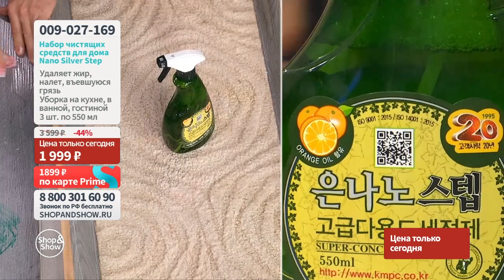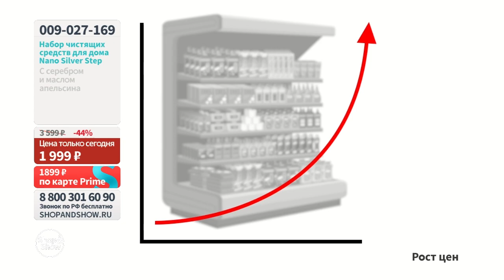Набор универсальных чистящих средств Nano Silver Step для дома с серебром. «Shop and Show» (МБТ)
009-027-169 Набор универсальных чистящих средств Nano Silver Step для дома с серебром (3 шт. по 550 мл)

Давайте дружить ;)